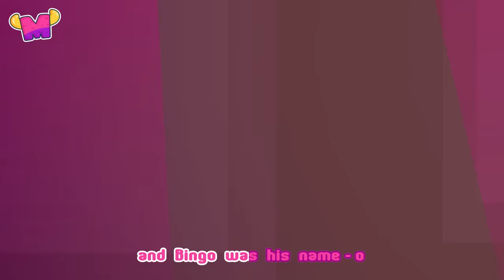Jumping Animals on the Trampoline + More Nursery Rhymes & Kids Songs | Mormortoons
🌟🎶You will find the most popular kids songs and nursery rhymes in this fun compilation.

Jump to Your Favourite Kids Song:
00:00 Hickory Dickory Dock
02:54 Bingo
05:22 Wheels on the Bus
08:07 The Muffin Man
11:11 Head Shoulders Knees and Toes

💜About us💜
Mormortoons makes original nursery rhymes and educational kids songs for the whole family to enjoy. Our videos inspire kids and babies to have fun and sing with us. In addition to helping preschoolers learn letters, numbers, colours, animal sounds and more, the videos support the development of creativity and imagination.

Watch, learn and have fun with Mormortoons !